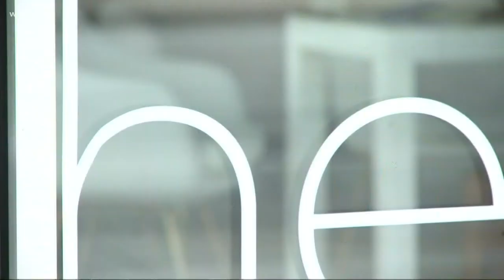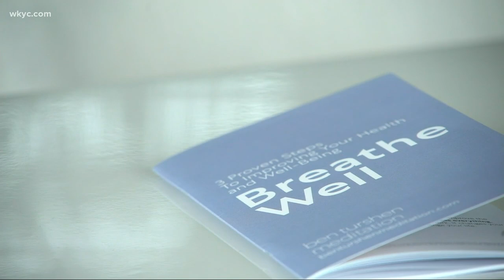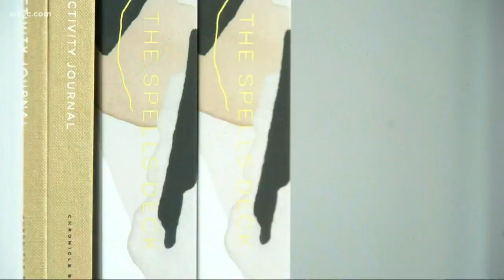Emily Mayfield checks out Cleveland's first modern meditation studio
Self-care inside and out at Ohio City's Ben Turshen Meditation and SLFMKR. Emily decided to check it out for herself!